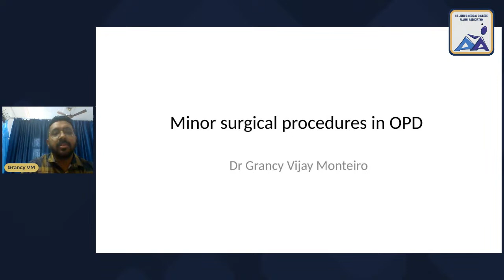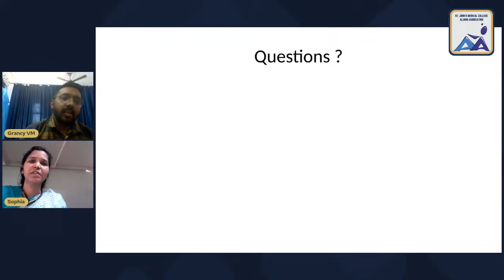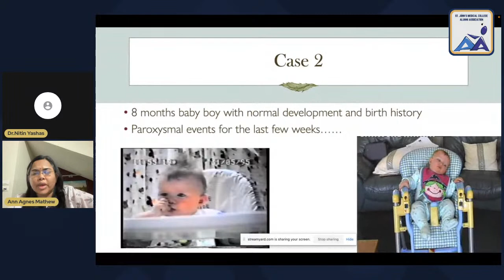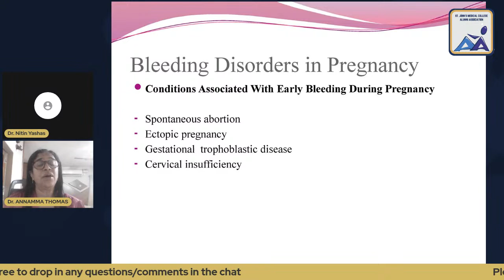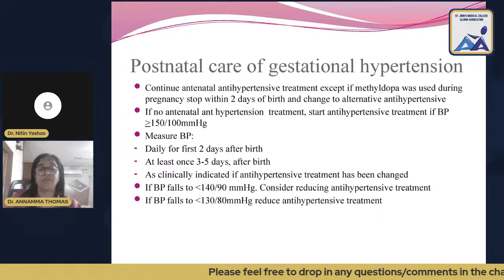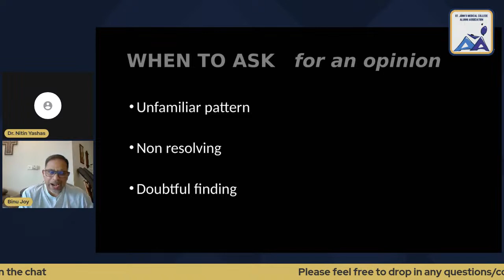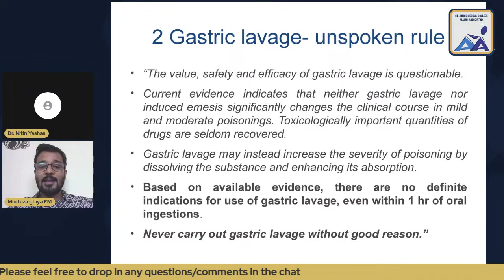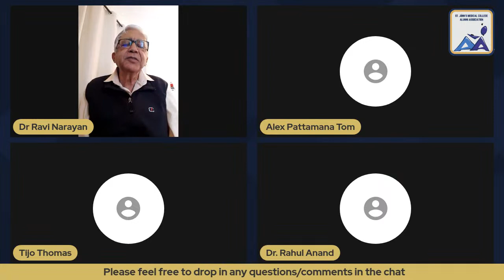Virtual CME for Doctors in Rural Service : Day 2